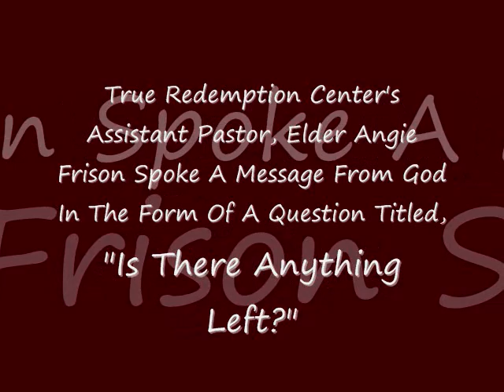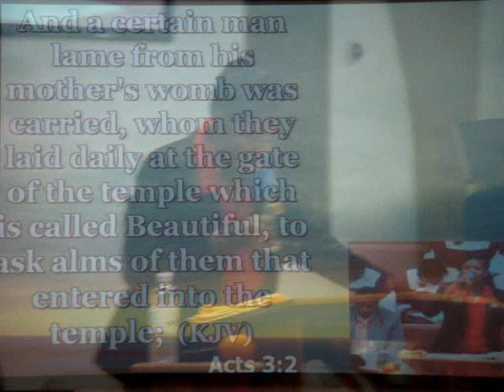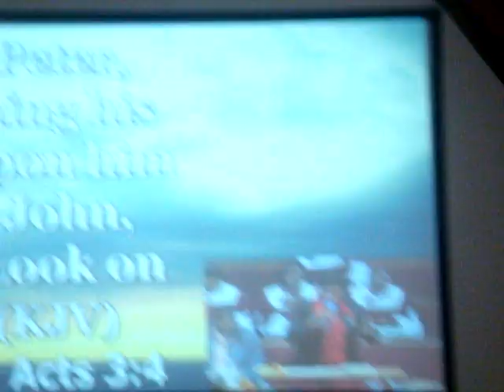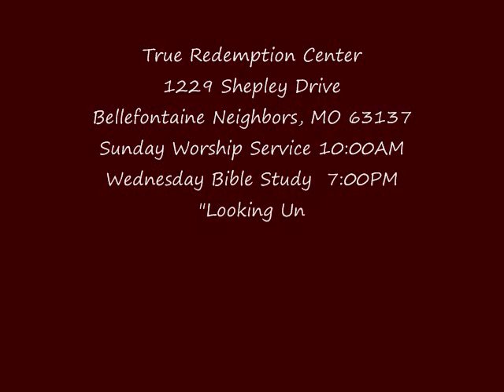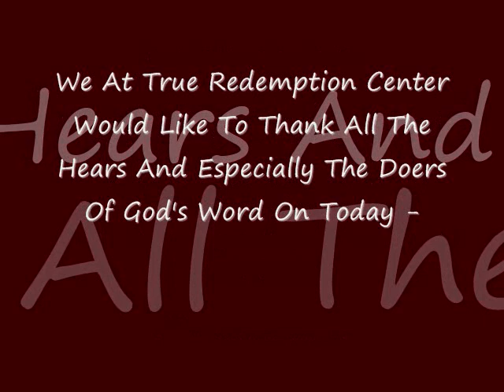Pt 2. - "Is There Anything Left - Rise Up And Walk" - Elder Angie Frison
True Redemption Center's assistant pastor, Elder Angie Frison one of God's most faithful, leading ladies once again stepped up in a major way as she took her place in the pulpit in the absence of their (TRC's) pastor and founder, Bishop Alton Davis, Jr. and  preached the word of God with so much energy and boldness as always as she delivered a message titled, "Is There Anything Left - Rise Up And Walk."